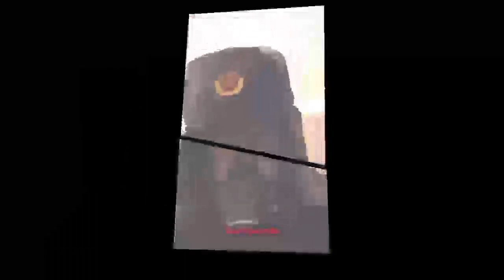GTA V: Soundtrack - The Battalion [FAKE RADIO]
THE SOUND OF WAR - The music used in the Tik Tok WAR AGAINST FURRIES! (GTA Radio Style)

A compilation in the style of a GTA Radio featuring songs used by the gamers side in the Tik Tok war.
Una recopilación de la música usada por los gamers en la guerra de Tik Tok en el estilo de una radio de la saga GTA.

The Battalion Pirate Radio
DJ: Stg. Bonzo
Genre: War Music, Hip Hop, Techno, Pop, Rock, Metal, Gamer Music, Anti Furry Music.

00:00 The White Stripes – Seven Nation Army (Glitch Mob Remix)
04:17 Vicetone – Nevada (Pubg Gun Sync Remix)
07:40 Jip – Stay Strong In The War Against The Furries
07:49 Yael Naim – New Soul
12:07 Breakbot – Baby Im Yours (feat. Irfane)
14:36 Kana Hanazawa – Renai Circulation
16:38 Valentino Khan – Pump
19:45 331Erock – Axel F (Nightcore  Remix by NCU)
23:59 Agermansoldier – This Is It / The Furries Are Now Destroying Berlin
24:41 Nightcore Studio TM  – Soviet Anthem (Techno Remix)
27:25 Charles Thompson – Anti-Furry Anthem